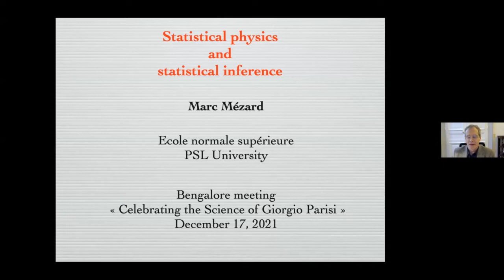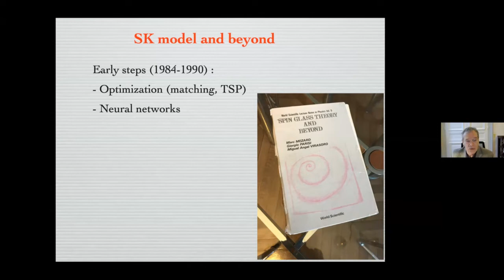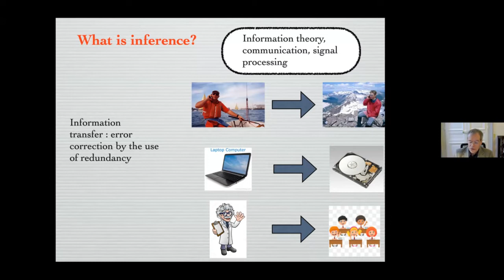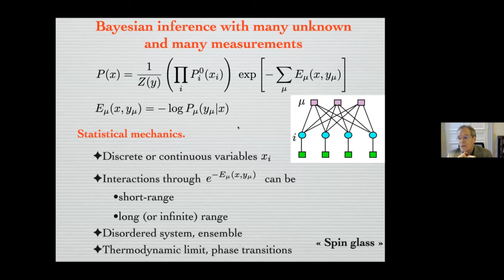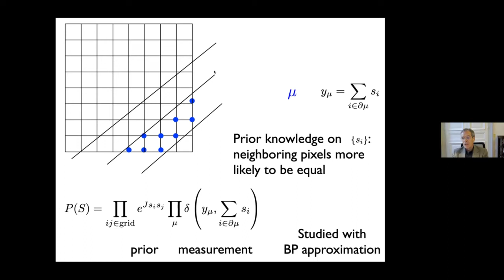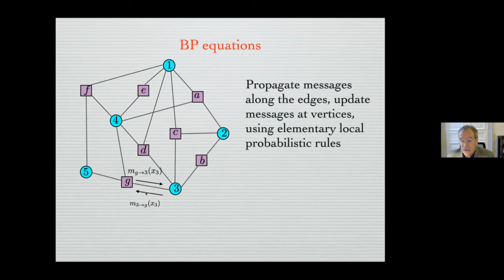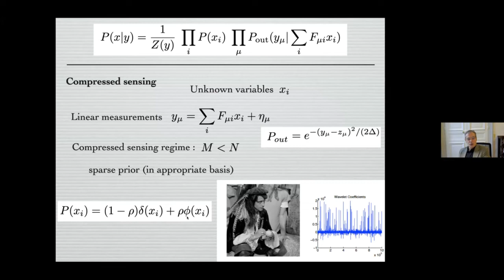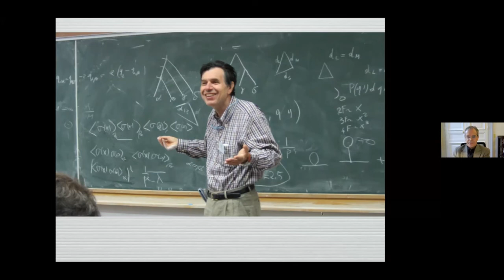Statistical Physics and Statistical Inference by Marc Mezard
DISCUSSION MEETING : CELEBRATING THE SCIENCE OF GIORGIO PARISI (ONLINE)

ORGANIZERS : Chandan Dasgupta (ICTS-TIFR, India), Abhishek Dhar (ICTS-TIFR, India), Smarajit Karmakar (TIFR-Hyderabad, India) and Samriddhi Sankar Ray (ICTS-TIFR, India)

VENUE : Online
The 2021 Nobel Prize in Physics was awarded, in part, to Giorgio Parisi of Sapienza University of Rome ``for the discovery of the interplay of disorder and fluctuations in physical systems from atomic to planetary scales.'' In a uniquely diverse career, Professor Parisi has made, and continues to make, pioneering contributions in several areas of statistical mechanics, quantum field theory, disordered and complex systems. This discussion meeting assembles experts to help understand the scale of Parisi's work in all these areas as well as place them in the context of the outstanding questions of today.

As a part of this discussion meeting, Giorgio Parisi will deliver the ICTS distinguished lecture on 16 December, 2021.

Speakers:

Roberto Benzi
Chandan Dasgupta
Irene Giardina
Smarajit Karmakar
Jorge Kurchan
Enzo Marinari
Marc Mezard
Giorgio Parisi
V. Ravindran
Srikanth Sastry
Herbert Spohn
Gilles Tarjus
Angelo Vulpiani
Spenta Wadia
Francesco Zamponi
Eligibility criteria: Registration is open to PhD students,  advanced masters students, postdocs and other researchers/faculties working in related areas.

0:00:00 Start
0:00:10 Statistical physics and statistical inference
0:00:49 SK model
0:06:14 SK model and beyond
0:09:17 What is inference?
0:10:42 Bayesian inference
0:16:34 Statistical inference
0:18:46 Bayesian inference with many unknown and many measurements
0:22:41 An example: tomography of binary mixtures
0:30:25 Inference with many unknowns: crystal hunting with mean-field based algorithms
0:30:44 Historical development of mean field equations
0:32:51 BP = Bethe-Peierls = Belief Propagation
0:34:09 BP equations
0:36:24 When is BF exact?
0:38:15 Infinite range models
0:38:42 Two important developments
0:38:44 2) What happens in a glass phase, when there are many pure states, and therefore many solutions?
0:41:01 Power of message passing algorithms
0:41:48 An example of fully connected model: Generalized Linear Regression
0:42:57 Compressed sensing
0:45:55 Benchmark: noiseless limit of compressed sensing with iid measurements
0:46:03 Phase diagram
0:46:15 Performance of AMP with Gauss-Bernoulli prior: phase diagram
0:47:43 Analysis of random instances : phase transitions
0:48:33 Step 3: design the measurement matrix in order to get around the glass transition
0:48:52 Nucleation and seeding
0:49:43 Numerical study
0:50:09 Performance of the probabilistic approach + message passing parameter learning+ seeding matrix
0:51:18 Q&A